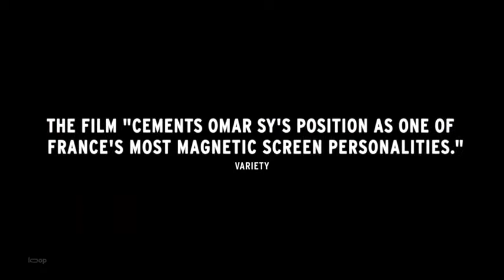Samba - ZWIASTUN DVD - Samba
Współczesny Paryż, dwójka ludzi z różnych światów, które istnieją obok siebie nad Sekwaną. Alice jest żyjącą w dostatku, ale wypaloną pracownicą wielkiej korporacji. Samba przyjechał do Francji z daleka i musi ukrywać się przed policją, by nie zostać deportowanym. Gdy Alice spotyka Sambę, postanawia za wszelką cenę wyciągnąć go z tarapatów. Jednak granica między głębokim zaangażowaniem a prawdziwym uczuciem okazuje się być bardzo płynna.
Inspirowana faktami współczesna opowieść, w której najważniejsze są radość życia i potrzeba kochania.

[opis dystrybutora dvd]